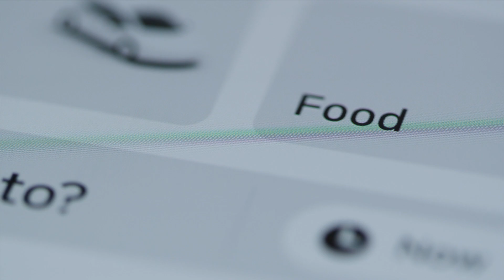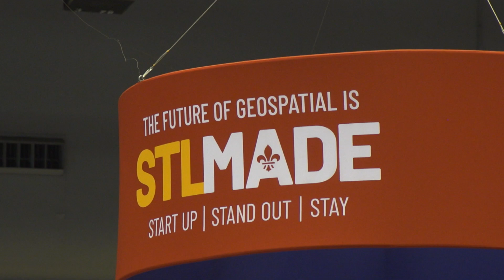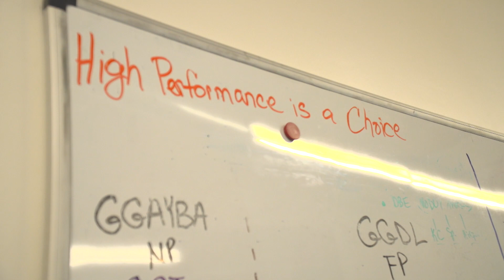Geospatial Intelligence in St. Louis | Living St. Louis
The National Geospatial-Intelligence Agency is one of the region’s largest employers. But as the State of the St. Louis Workforce states, the broader regional geospatial industry supports 27,000 direct and indirect jobs, at more than 350 companies, and produces a $5 billion economic impact.